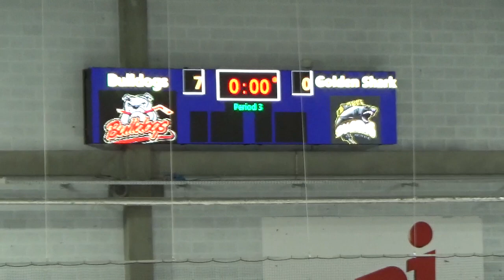#48 - Period 3 - BNL: Bulldogs Liège vs Mechelen Golden Sharks - Ice Hockey Belgium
Making Video´s Of Ice Hockey (Mechelen Golden Sharks & Cold Play Sharks) Belgium Cup, Bene League & Recreation League
Every Wednesday New Video´s
My thanks go to Cold Play Sharks Community & Michel Delvaux Pictures & Ice hockey photography for letting me use photo´s.

Maak Video´s Van Ijshockey (Mechelen Golden Sharks & Cold Play Sharks) Belgische Beker, Bene League & Recreatief League
Elke Woensdag Nieuwe Video´s
Mijn dank gaat uit naar Cold Play Sharks Community & Michel Delvaux Pictures & Ice hockey photography voor het gebruik maken van foto´s.

If you want to learn Ice Hockey, Figure Skating or just Ice Skating for Fun see the website down below for more info.

In this video the pictures of Ice hockey photography are used.